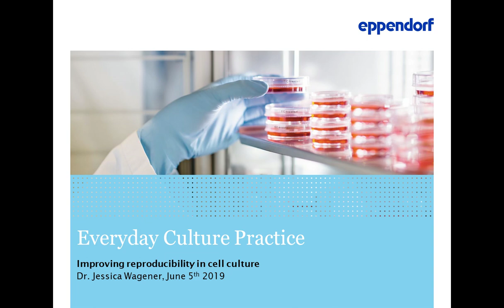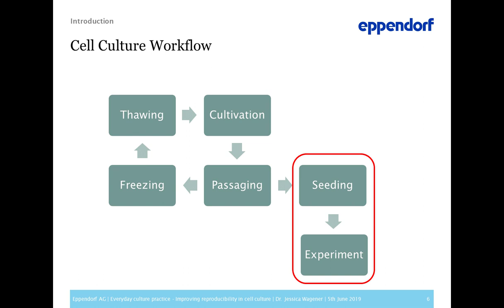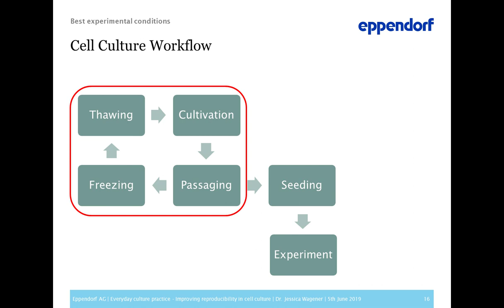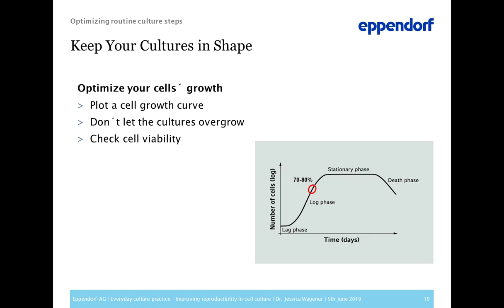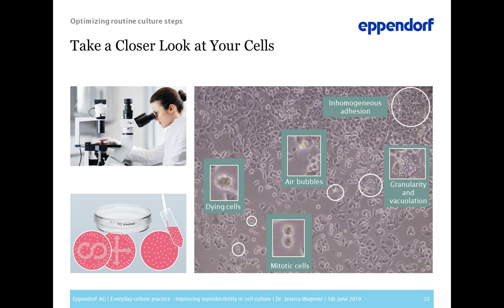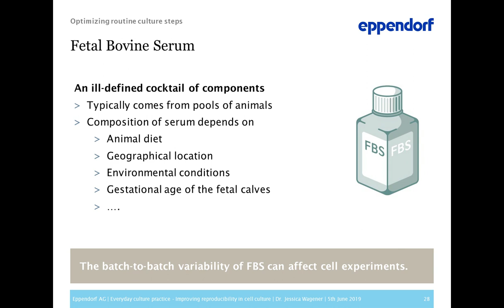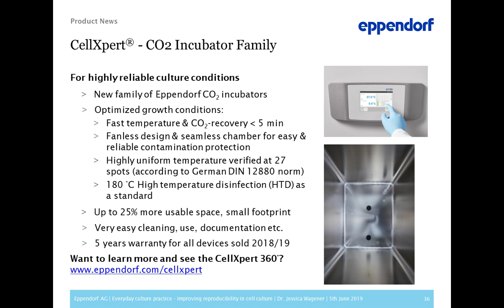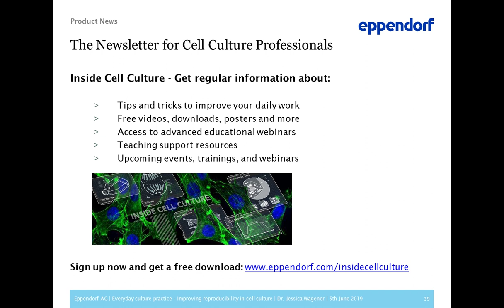Webinar: Everyday Culture Practice – Improving Reproducibility in Cell Culture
Presented By: Jessica Wagener, PhD – Application Specialist Cell Handling, Eppendorf AG

Inside Cell Culture Newsletter for Professionals

You are experienced in cell culture and want to keep improving your knowledge? Maybe you are also looking for better resources that support your teaching and training? Then the Eppendorf ?Inside Cell Culture? Newsletter is just perfect for you.

Get regular information about:
• Tips and tricks to improve your daily cell culture work
• Free videos, downloads, posters and more
• Access to advanced educational webinars
• Teaching support resources
• Upcoming events and trainings

Webinar Abstract:
Eukaryotic cell cultures respond to the most subtle influence. Apart from the risk of contamination, minimal changes in cultivation parameters can affect the viability, growth and metabolism of the cells.
In this educative webinar we will discuss topics like Mycoplasma test methods, effects of passage numbers, and the usage of FBS.

Join us to learn about the measures you can take to improve the reproducibility of your experiments by incorporating Good Cell Culture Practice into your daily routine.

Learning objectives:
• Get to know your cells! Documentation and monitoring
• From cell seeding to cell banking: Optimize your workflow
• Cell line authentication